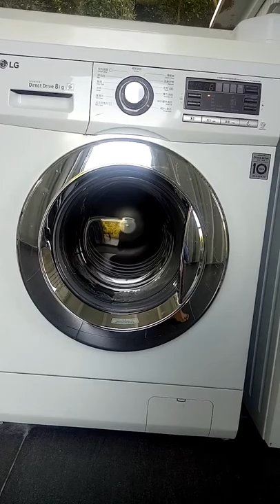A good quality of LG WASHING MACHINE